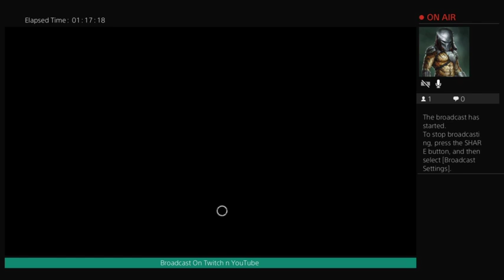i T-Bagg michael myers in this game